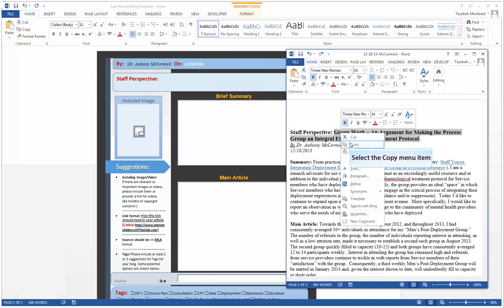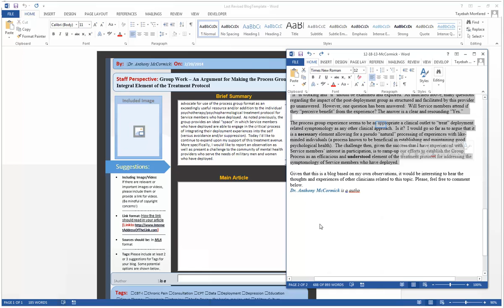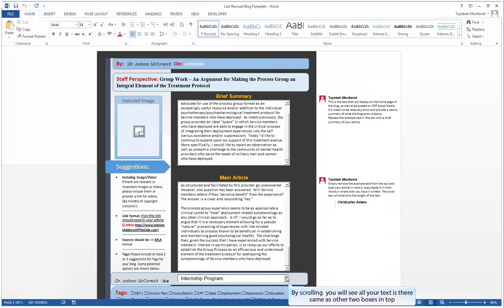Blog Template Demo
Here is the instruction to how fill out the new Staff Perspective blog template.